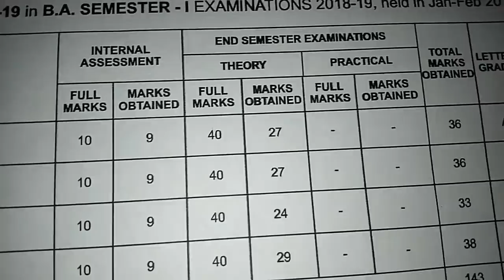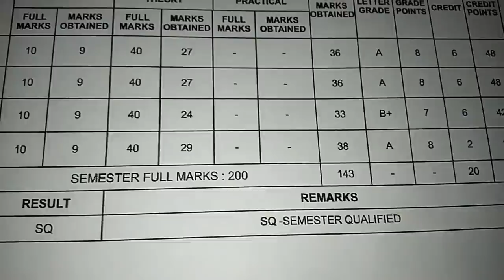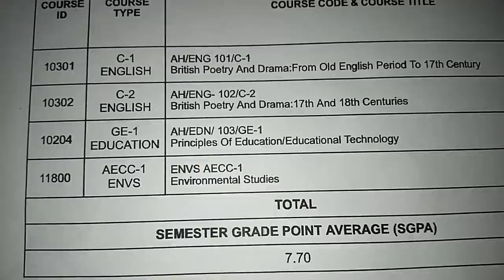সিমরন এর ১স্ট সেম ইংলিশ অনার্স এর রেজাল্ট এরকম কেন হলো 😲 ??? BA English Honours 1st Semester Result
সিমরন এর ১স্ট সেম ইংলিশ অনার্স এর রেজাল্ট এরকম কেন হলো 😲 ??? BA English Honours 1st Semester Result, memorable moments video by Indian Bengali Vlogger Bandana's Kitchen in Bangla language.

আজকে আমি এবং আমার পুরো পরিবার খুশিতে পাগল হয়ে গেছি আমার মেয়ে সিমরন ভীষণ ভালো রেজাল্ট করেছে বি এ ১স্ট সেমিস্টার এ ফার্স্ট ক্লাস ডিস্টিংকশন নিয়ে পাস করেছে সিমরন ওর পড়াশুনোর ধারাবাহকিতা ধরে রেখেছে আপনারা সবাই ওকে আশীর্বাদ দিন ও যেন ভবিষ্যতে অনেক উন্নতি করে মার্কশীট আমি ভিডিওতে দিয়ে দিচ্ছি আপনাদের দেখার জন্য

Source - munu975